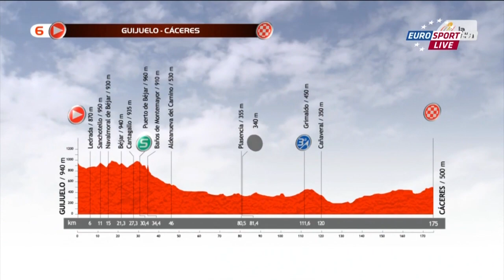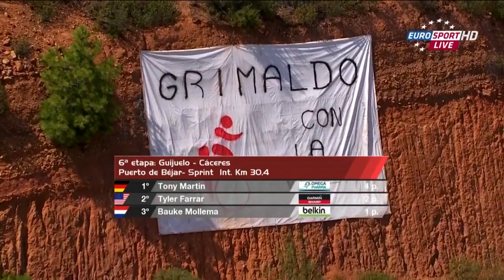La Vuelta a Espana 2013 06 Guijuelo - Cáceres 175 km